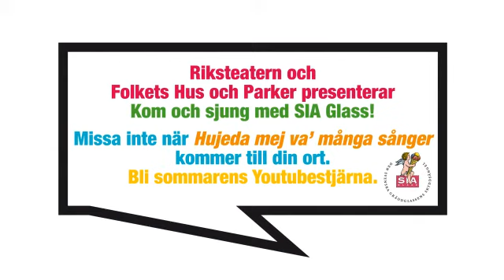Hujedamej 2009 - Minna och Alice - Sävsjö